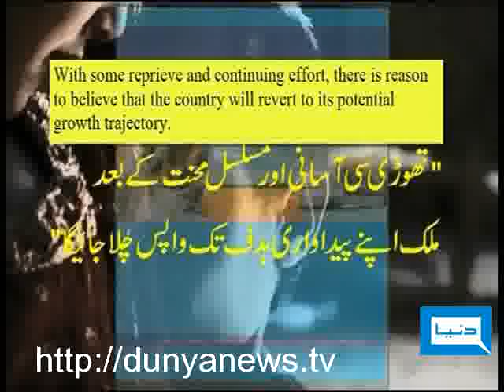PROG-POLICY-MATTERS-03-06-2011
Budget: would common man get relief? What is the 2011-12 budget for public? What are the challenges in budget for Government?